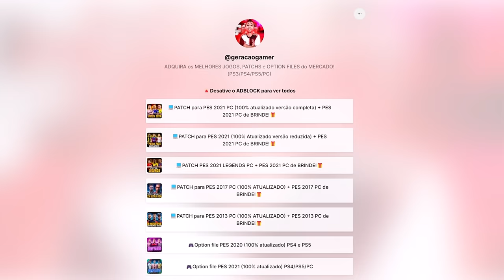DE LA CRUZ CALOU O MORUMBIS COM GOLAÇO DECISIVO!! - Master League #6 | PES 201 com PATCH ATUALIZADO